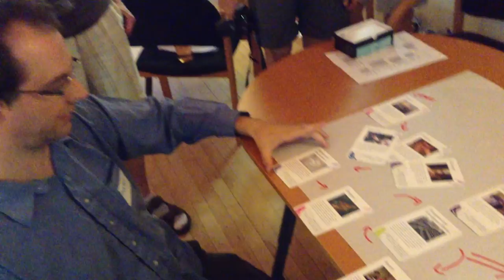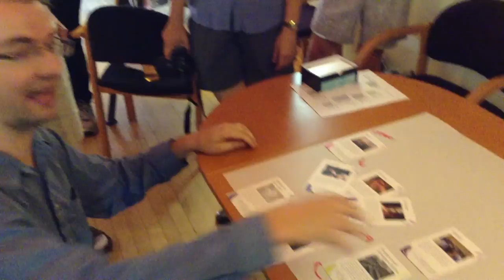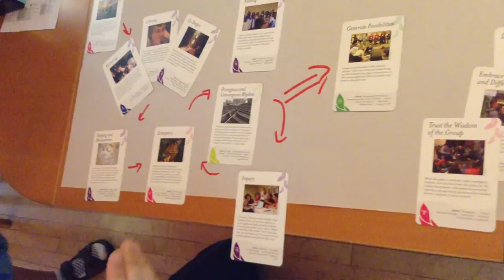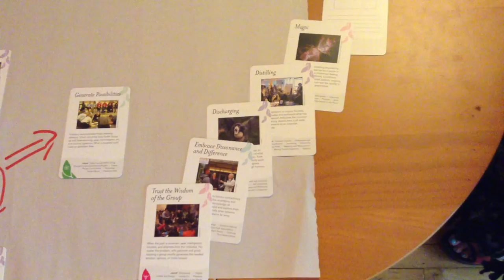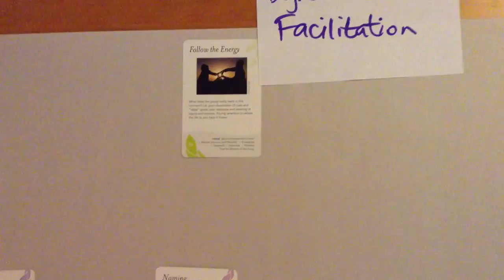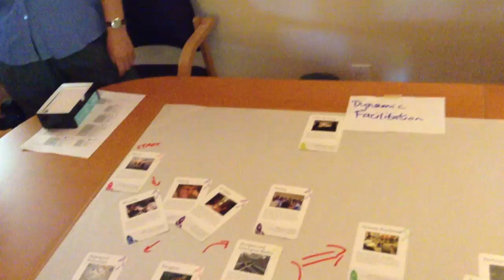Method Mapping - Dynamic Facilitation